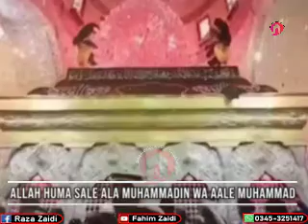ALLAH Huma Sale Ala Muhammadin Wa Aale MUHAMMAD , Ya hussain A,S , Hussain Hussain (For Status)